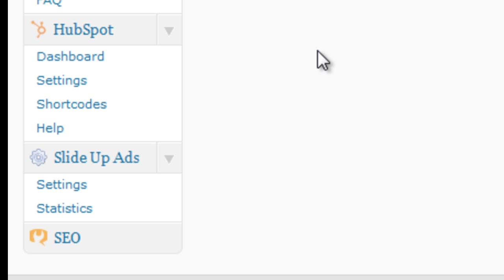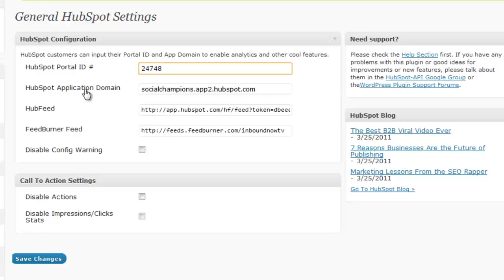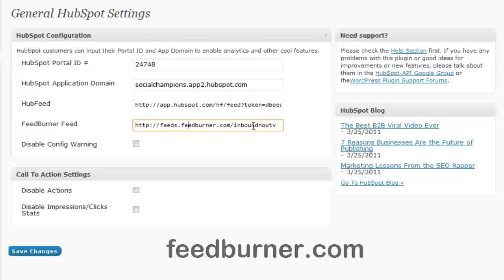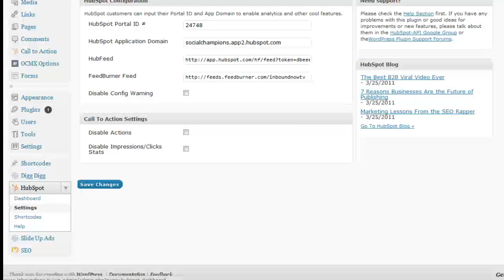How to Set up HubSpot's wordpress plugin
- This is a quick video tutorial on how to set up HubSpot's WP (wordpress) plugin.